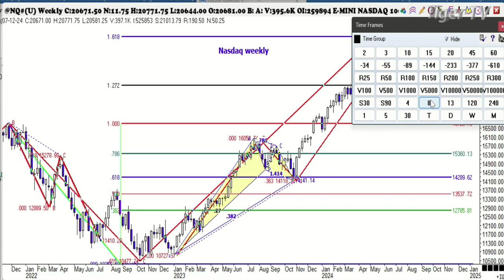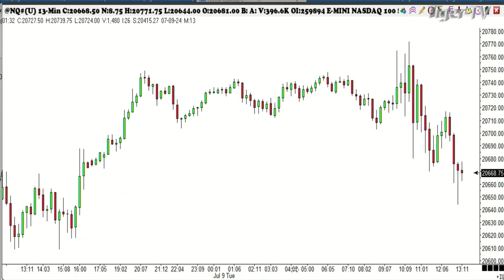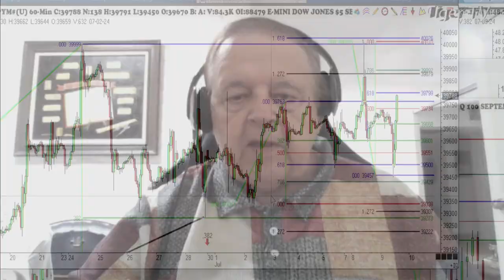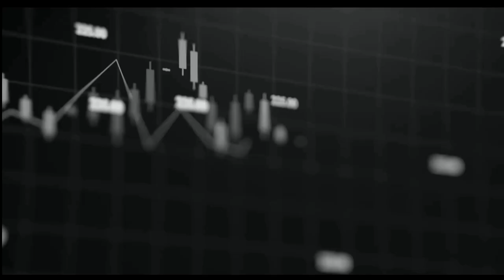July 9th 1PM ET Market Update on TFNN - 2024